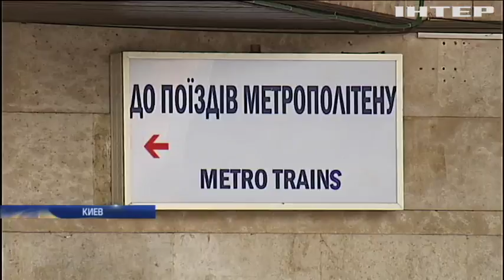Пять станций Киевского метрополитена закрыли из-за угрозы взрыва